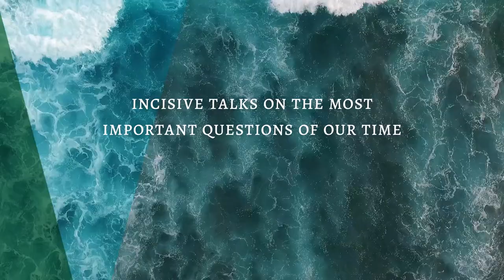Kevin Roose: Futureproof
New York Times technology columnist Kevin Roose discusses the social disruptions of artificial intelligence that have already arrived and how to equip ourselves to manage machines rather than be managed by them. Interviewed by Robert Perkinson.

Kevin Roose is the bestselling author of three books, including his most recent, Futureproof: 9 Rules for Humans in the Age of Automation. Focused on intersections of technology, business, and culture, he writes about online extremism, social media disinformation, artificial intelligence and algorithms, and emerging technologies. Before joining The Times, he was a columnist for New York magazine and co-host of the Real Future TV documentary series.

Sponsors include Kamehameha Schools, Hawai‘i Community Foundation, University of Hawaiʻi at Mānoa, Kahala Hotel and Resort, Scholars Strategy Network.

Video editing by ITS in cooperation with the CSS Digital Studios.